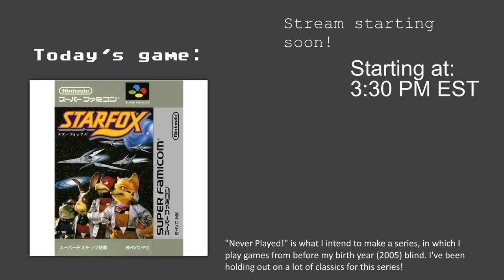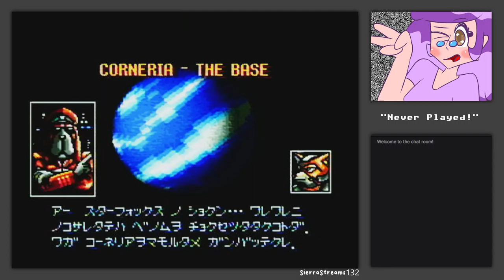Never Played! Starfox SNES - Animals... In Space!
Got a copy of Starfox for my Super Famicom! I know, I promised Kirby next, but it's taking awhile to ship..

I stream these live on Twitch! Check it out!